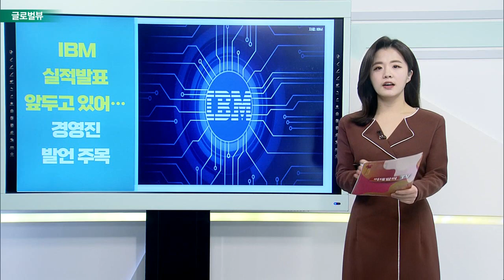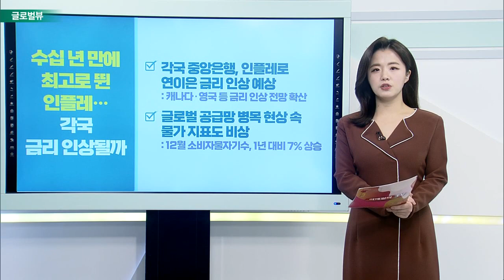넷플릭스, 20% 낙폭 기록… 2012년 7월 이후 최대 낙폭 / 인텔, 200억 달러 투자해 반도체 공장 건설_글로벌 VIEW (20220124)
넷플릭스, 20% 낙폭 기록… 2012년 7월 이후 최대 낙폭
- 스트리밍 자체 경쟁으로 가입자 감소
- 월 요금제 13.99달러→15.49달러로 인상
- 다른 대안 있으면 높은 가격 약점 될 것

인텔, 200억 달러 투자해 반도체 공장 건설
- 글로벌 반도체 부족 해소와 美 생산 지원 위해: 파운드리도 포함될 것
- 바이든 대통령 참석한 가운데 공장 건설 계획 발표

IBM 실적 발표 앞두고 있어… 경영진 발언 주목
- 현지시각 월요일 장 마감 후 실적 발표
- IT 사업부, 킨드릴 분사 이후 첫 실적 발표
- 올해부터 연간 성장률, 한 자릿수 중반 수준 회복 전망
- 5% 배당수익률 고려 시 주가 매력적

# 수십 년 만에 최고로 뛴 인플레… 각국 금리 인상될까
- 각국 중앙은행, 인플레로 연이은 금리 인상 예상
- 글로벌 공급망 병목 현상 속 물가 지표도 비상